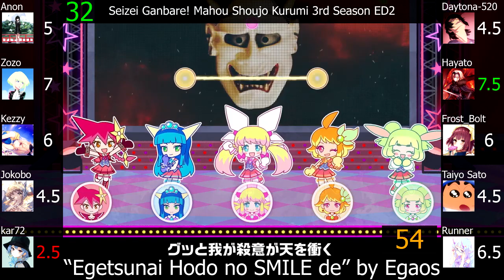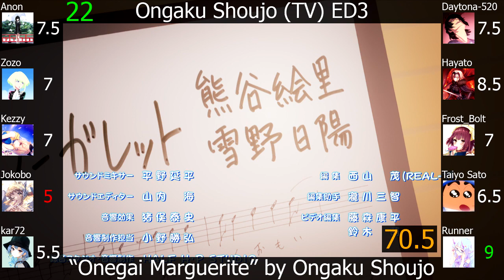Top Lynn Anime Songs (Party Rank)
I'm surprised that I like Uma Pyoi Densetsu now.

A remake of one of my earliest videos that was almost four years ago; the amount of anime songs in which she is the singer or one of the singers of has almost doubled ever since. I'm probably more receptive towards her cast songs now, but she still has some really bad ones. Her solo songs/solo parts are all still good though.

This is the sixty-fifth artist party rank on this channel, featuring the seiyuu Lynn.

Note(s): (in the link below because YouTube character limits)

Scorers:
1) Anonimus Opinion (Anon)
2) Zozo
3) Kezzy
4) Jokobo
5) kar72
Average: 6.24, Greens: 1, Reds: 9

Bokutachi wa Benkyou ga Dekinai! ED2: "Kankei≧Houteishiki" by Study
Bokutachi wa Benkyou ga Dekinai! OP: "Can now, Can now" by Study
Fuuka ED3: "Fair wind" by Lynn
Fuuka EP8 IN: "Climber's High!" by Lynn
Fuuka EP8 IN: "Hoshi no Furu Machi" by Lynn & Saori Hayami
Fuuka EP10 IN: "for you" by Lynn
Fuuka EP10 IN: "Hoshi no Furu Machi" by Lynn
Fuuka EP11 IN: "Motto Issho" by Lynn
Hypnosis Mic: Division Rap Battle - Rhyme Anima EP12 IN: "Love Dimension" by Secret Aliens
Hypnosis Mic: Division Rap Battle - Rhyme Anima EP13 IN: "D.R.B Rhyme Anima -EX- The Dirty Dawg VS Secret Aliens" by The Dirty Dawg・Secret Aliens
Idol Jihen ED2: "Tokimeki Full Throttle" by SMILE♥X
Idol Jihen OP: "Utae! Ai no Kouyaku" by SMILE♥X
Just Because! ED: "behind" by Karin Isobe, Yuna Yoshino, Lynn
Keijo! ED: "Fantas/HIP Girlfriends!" by Lynn, M・A・O, Kaede Hondo, Saori Oonishi
Mikonote Episode 0: Genjitsutan OP: "Irreplaceable Note" by Shuka Saitou, Lynn, Yuu Sasahara
Ongaku Shoujo (TV) ED2: "Shining Piece" by Ongaku Shoujo
Ongaku Shoujo (TV) ED3: "Onegai Marguerite" by Ongaku Shoujo
Ongaku Shoujo (TV) EP1 IN: "ON STAGE LIFE" by Ongaku Shoujo
Ongaku Shoujo (TV) EP7 IN: "You are my only one" by Lynn
Sabage-bu! ED: "Pitty-Patty Survivored" by Gesukawa☆Girls
Sakura Kakumei: Hana Saku Otome-tachi EP1 IN: "Wonderful Future" by Dai Teikoku Kageki-dan B.L.A.C.K
Seizei Ganbare! Mahou Shoujo Kurumi 2nd Season EP8 IN: "Prima Angel no Yuujou no Theme" by Prima Angel
Seizei Ganbare! Mahou Shoujo Kurumi 3rd Season ED2: "Egetsunai Hodo no SMILE de" by Egaos
Show By Rock!! Mashumairesh!! EP5 IN: "Parallelism Crown" by REIJINGSIGNAL
Show By Rock!! Mashumairesh!! EP8 IN: "Neon Tetra no Sora" by REIJINGSIGNAL
Show By Rock!! Stars!! EP5 IN: "ain't nobody STOP" by REIJINGSIGNAL
Show By Rock!! Stars!! EP5 IN: "Made in Watashi♪" by GoGoShinGos!
Show By Rock!! Stars!! EP9 IN: "Hajimari no Uta" by REIJINGSIGNAL
Show By Rock!! Stars!! EP12 IN: "Anokanatarium" by Mashumairesh!!
Tonari no Kyuuketsuki-san ED: "HAPPY!! Strange Friends" by Miyu Tomita, Yuu Sasahara, Lynn, Azumi Waki
Tonari no Kyuuketsuki-san OP: "†Kyuutie Ladies†" by Miyu Tomita, Yuu Sasahara, Lynn, Azumi Waki
Uma Musume: Pretty Derby ED5: "Uma Pyoi Densetsu" by Uma Musume
Uma Musume: Pretty Derby EP13 IN: "Special Record!" by Yui Kondou, Tomoyo Takayanagi, Team Spica & Team Rigil (without Yuka Ootsubo)
Umayon ED3: "Nigekiri! Fallin' Love" by Marika Kohno, Hitomi Ohwada, Ikumi Hasegawa, Lynn, Tomomi Mineuchi
Umayon EP4 IN: "Aa Sore ga Waga Shukumei" by Sora Tokui, Eriko Matsui, Lynn, Hitomi Ohwada
Umayuru ED3: "Dance 2 Endless Beat" by Lynn, Chisa Kimura, Minami Tsuda, Miharu Hanai, Miyu Yoshizaki